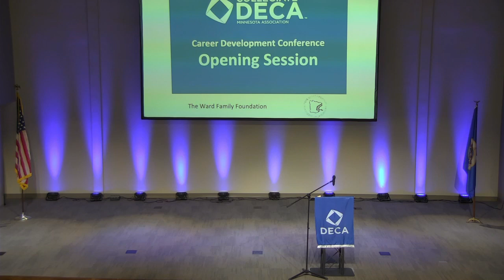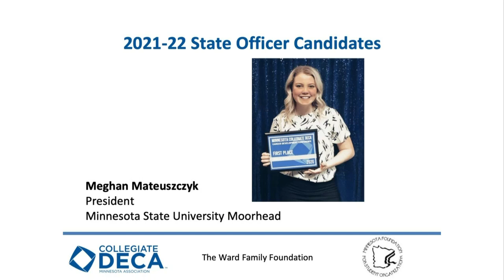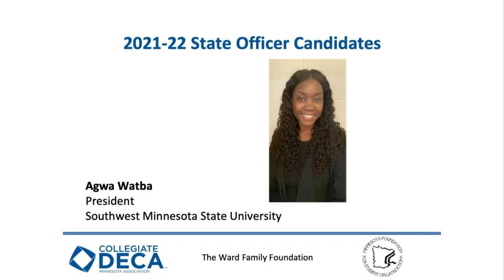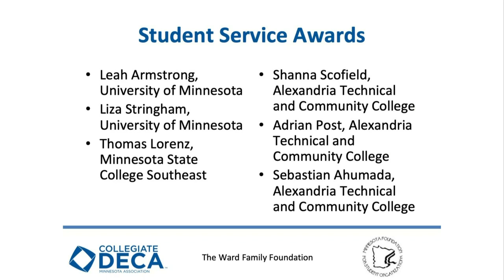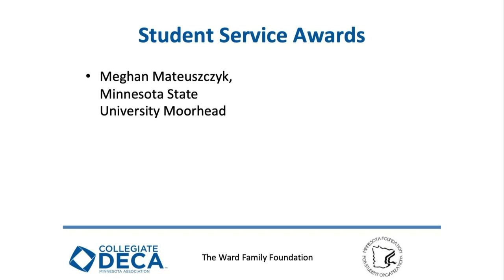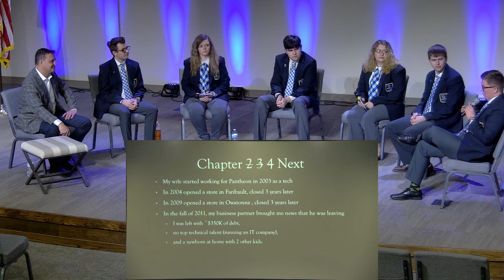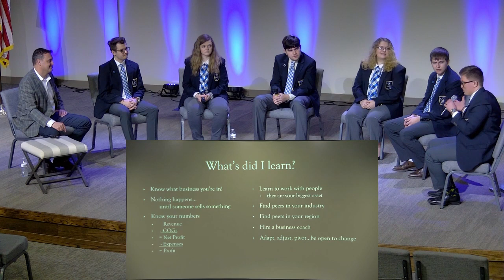Career Development Conference 2021 | Opening Session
Kick off this year's Career Development Conference with at Opening Session!

Check out this link for the conference schedule!